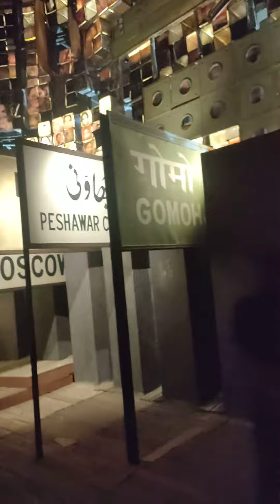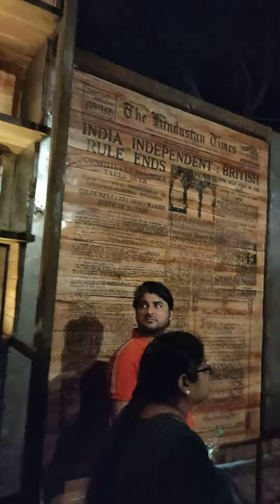Subhash Chandra Bose Theme Durga Puja || Vlog